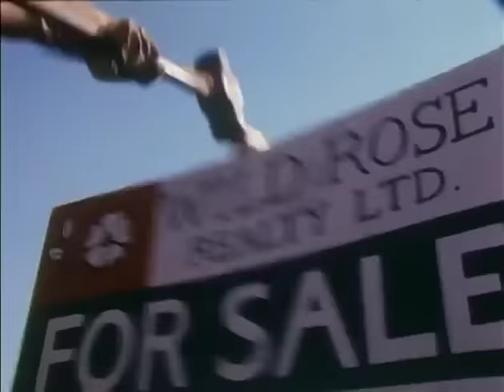Wendy Crewson | Getting Married in Buffalo Jump | Full Movie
Aired:   November 1990  Drama | Western | PG-13

Sophie Ware (Wendy Crewson) is a musician who returns to run the family farm after her father's death. She struggles with the operation and is surprised by an offer of assistance from Alex, the farm's handyman: a marriage of convenience between the two to keep the farm afloat.

All content is copyright of CBC Television.